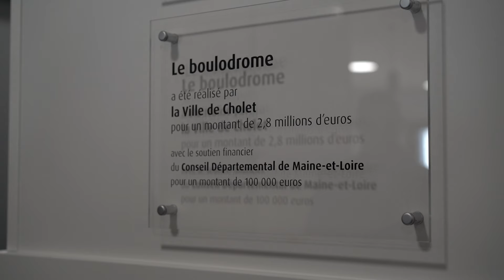Grand projet : inauguration du boulodrome